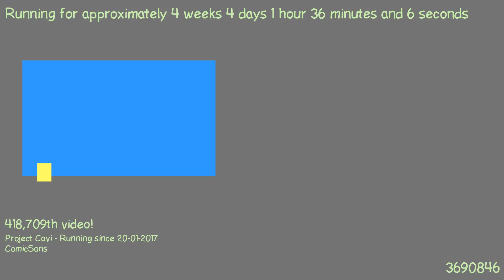1487720423 - Webdriver Cavi - H